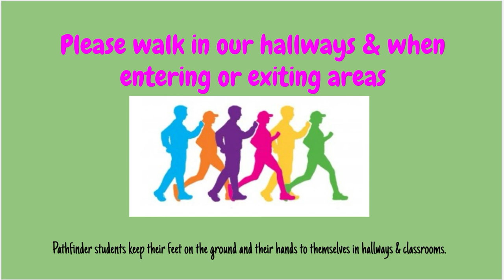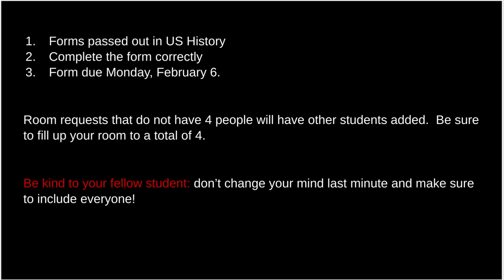Pathfinder Announcements 02.01.23